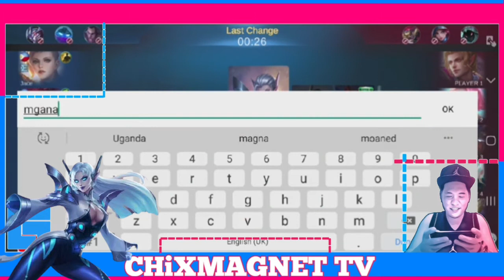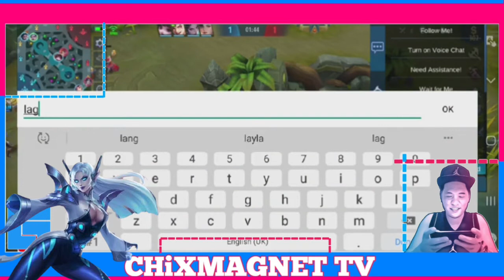New Tank Eudora CHiXMAGNET TV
CHiXMAGNET TV
My Chanel: